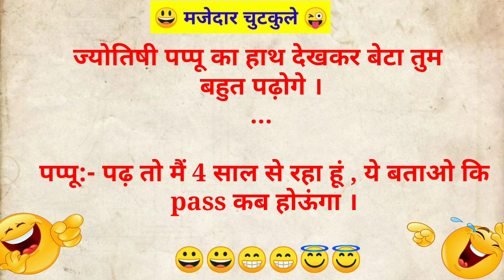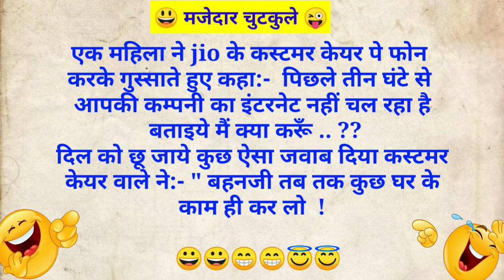अकबर बीरबल जोक्स 😜 || jokes in Hindi 😀|| tell me a joke || chutkule image#chutkule